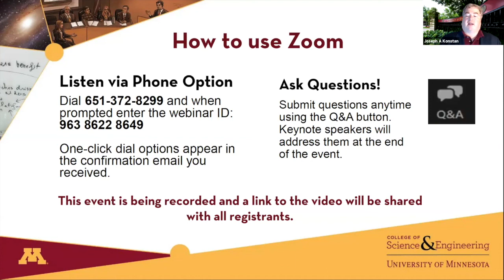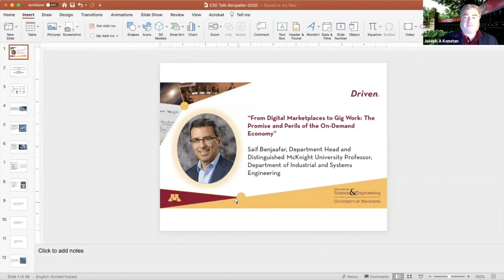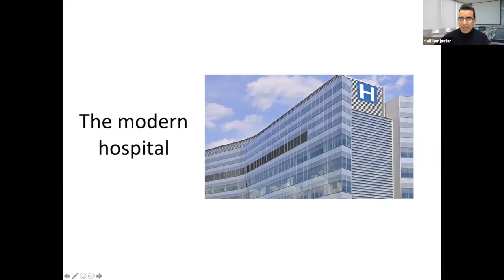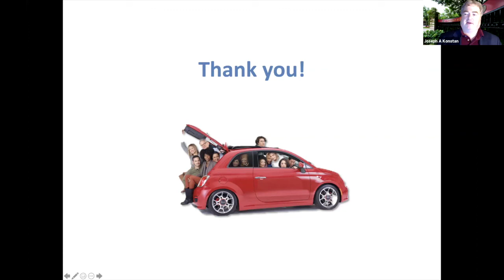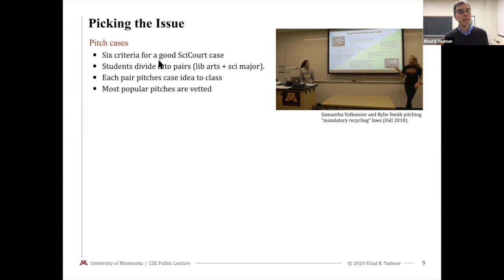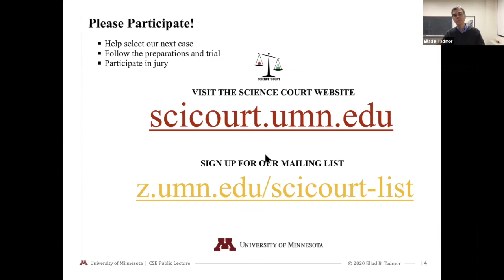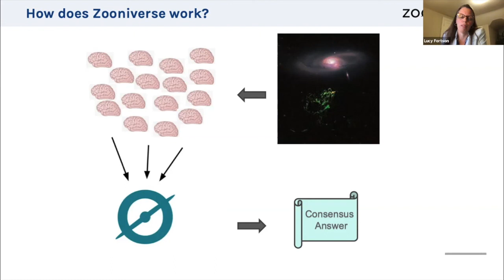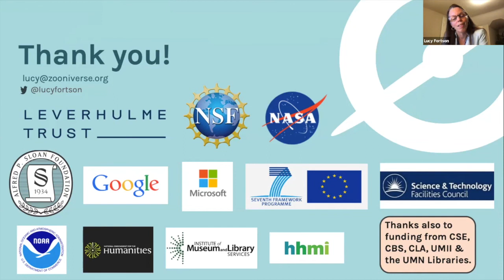CSE Public Lecture: Impacting Communities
This lecture highlights the work of three distinguished CSE professors who are quantifying the social impacts of science and technology, empowering citizens to participate in scientific discovery, and encouraging civility.